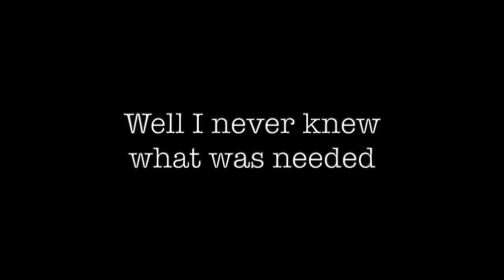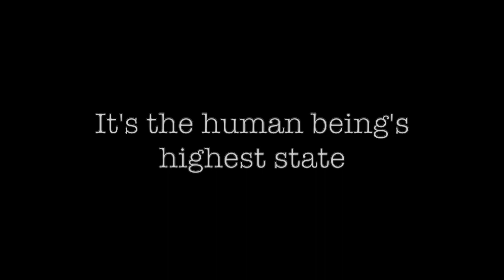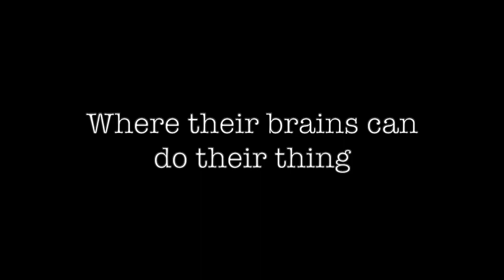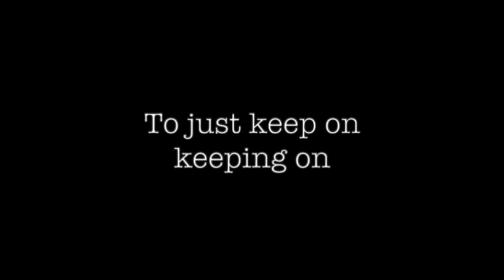Eudaemonia! feat Johnny Roquemore, Peter Kennedy & Sue B